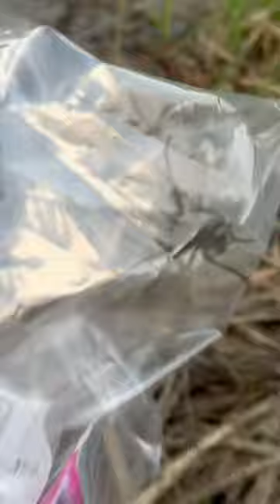Should Brave Wilderness hire this guy??👀🤔